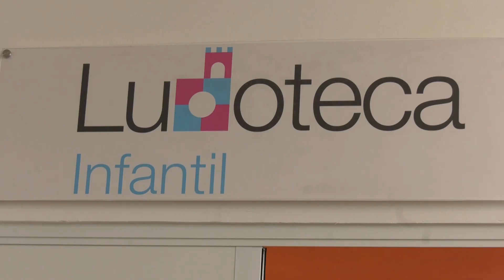Llega a 17 el número de Ludotecas inauguradas en Monterrey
A fin de brindar herramientas de aprendizaje a través de la diversión para las infancias de la Ciudad, el Gobierno de Monterrey, mediante el Sistema para el Desarrollo Integral de la Familia inauguró su Ludoteca número 17.

En el nuevo espacio niñas y niños pueden realizar actividades como teatro guiñol, robótica, lectura, manualidades, juegos de rol, además activación física, todo en un espacio seguro.

María de la Luz García de Colosio, Presidenta del Sistema DIF realizó el corte de listón en el Centro de Bienestar Familiar Fomerrey 114.

“Esta es una ludoteca infantil donde los niños de 3 a 10 años pueden vivir, aprender, divertirse con juegos y actividades didácticas, además, en este Centro también tenemos una ludoteca digital y una ludoteca geriátrica, para que todas las familias puedan aprovecharlas”, expresó.

Tras recorrer las instalaciones en compañía de José Francisco Salas Tirado, Director General de DIF y María Eugenia Torre Cantú, Directora de Centros de Bienestar Familiar, García de Colosio, convivió con los presentes, quienes le hicieron saber que estaban muy contentos por la inauguración.

Cabe señalar que en diciembre fueron inauguradas las Ludotecas Digital y Geriátrica en este mismo centro, mientras que otras 11 están establecidas alrededor de la ciudad y 2 más son itinerantes, que se instalan en ferias y brigadas, otorgándole a la comunidad de Monterrey nuevas oportunidades de adquirir herramientas para su futuro.

A 4 de febrero de 2024